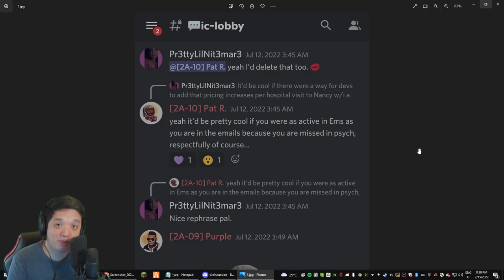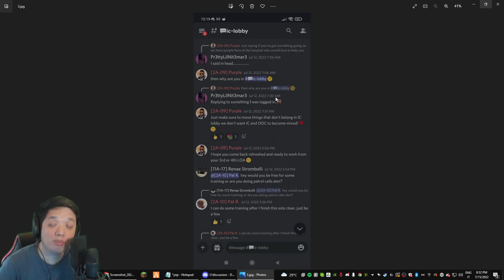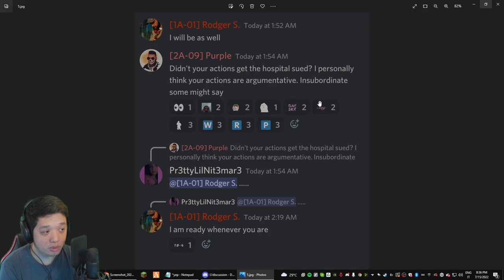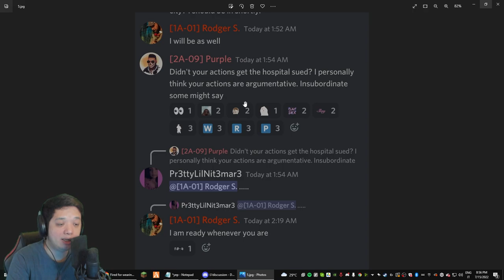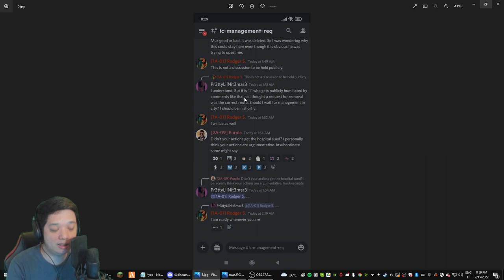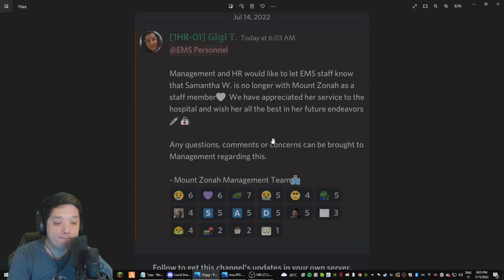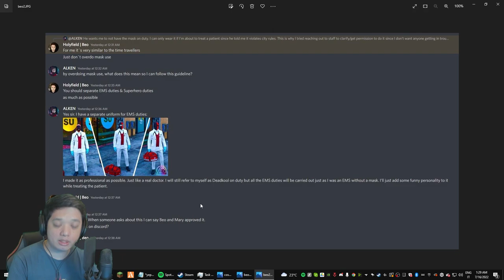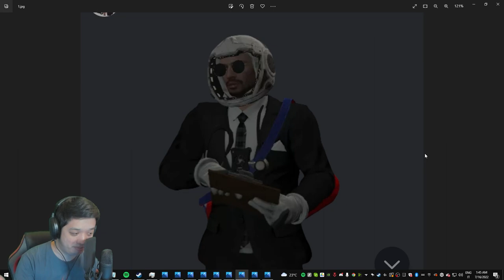Watch This Before You Join Lucid City EMS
So you want to join Lucid City 2.0 EMS? Watch this and see what you're up against.